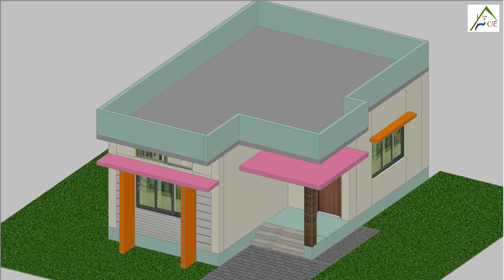Small house design in village 430sq ft।। কম টাকা খরচে এক তলা গ্রামের বাড়ির ডিজাইন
Small house design in village 430 sq ft।।  কম টাকা খরচে এক তলা গ্রামের বাড়ির ডিজাইন